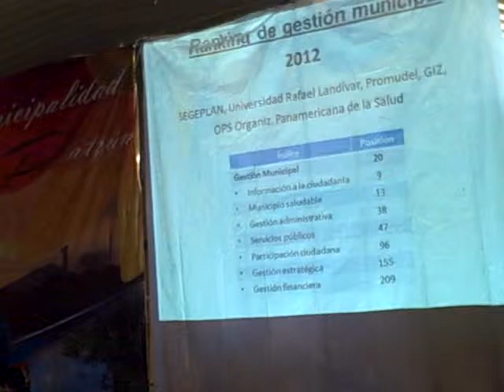Presentación Jorge López-Bachiller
Patzún, Presentación Jorge López-Bachiller sobre el Ranking de Gestión Municipal en la presentación de Rendición de Cuentas de enero a noviembre 2013 de la Municipalidad de Patzún llevada a cabo en el Gimnasio Municipal.